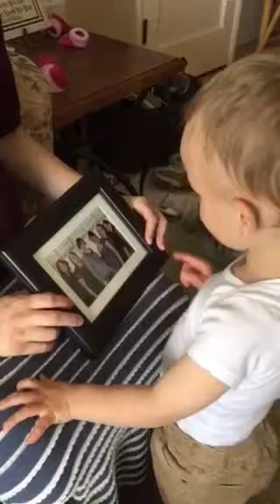Pants in the ground